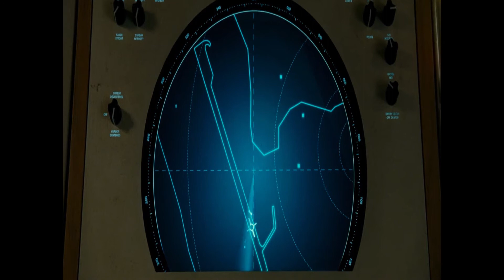Wonder Woman 2020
Wonder Woman squares off against Maxwell Lord and the Cheetah, a villainess who possesses superhuman strength and agility.
Initial release: August 13, 2020 (Brazil)
Director: Patty Jenkins
Music composed by: Hans Zimmer
Budget: 200 million USD
Producers: Gal Gadot, Patty Jenkins, Zack Snyder, Deborah Snyder, Geoff Johns, Charles Roven, Stephen Jones